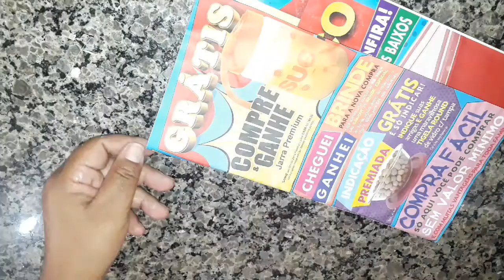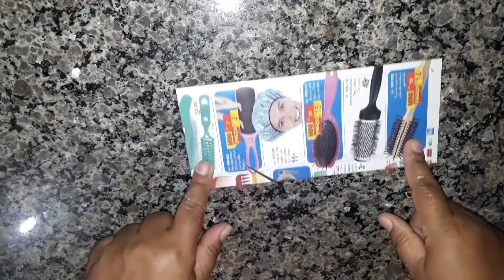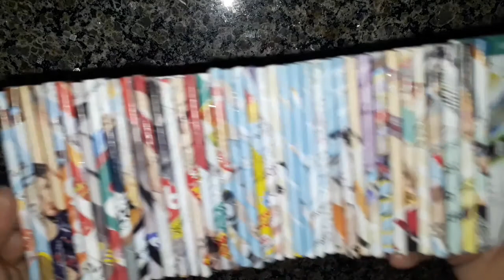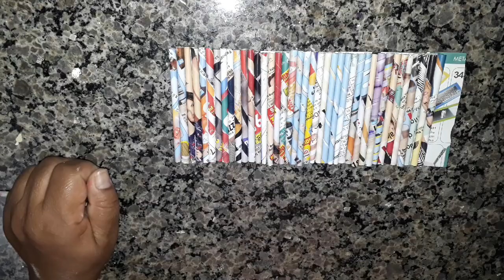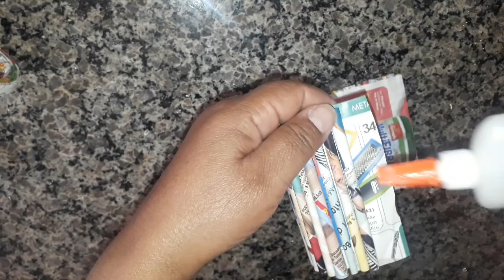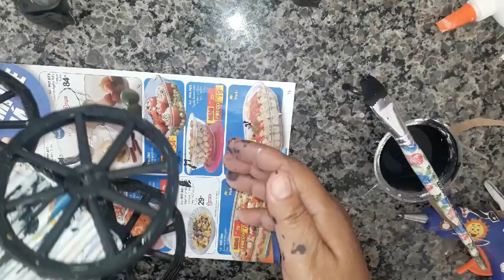Triciclo feito com revistas.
Rua Vereador Orivaldo Alves de Godoy n'1722
São Francisco SP Cep 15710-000